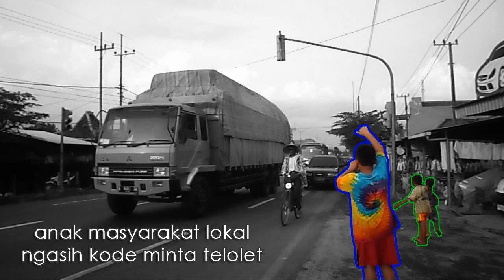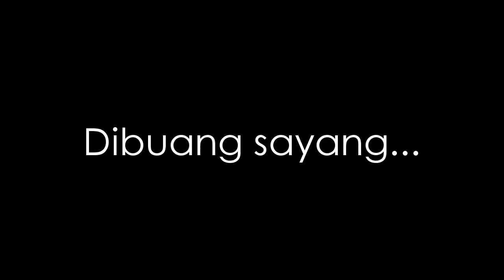Konvoi 3 Unit Bus Bulan Jaya Purnama ( BJP-7 BJP-8 BJP-10 "BLACK MAESTRO" )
konvoi 3 unit bus Bulan Jaya Purnama kembali pulang menuju Jakarta setelah holiday dari Bromo-Malang-Batu.. konvoi telolet pun tidak ketinggalan.. tentunya paling rame ya dari BJP-10 dengan julukannya yaitu "Black Maestro" yang dikemudikan oleh Om Denny Purwanto.. siapa sih yang nggak kenal beliau??? :D